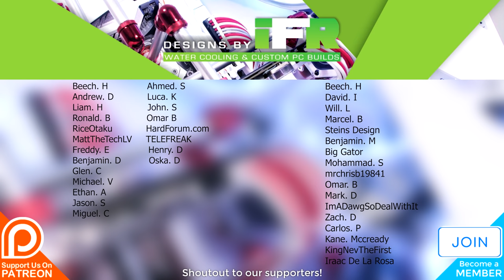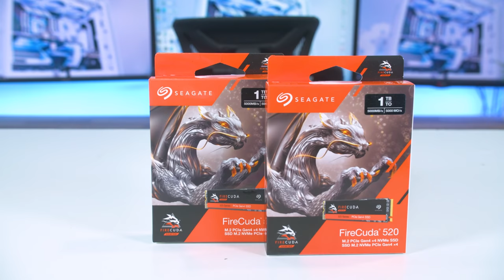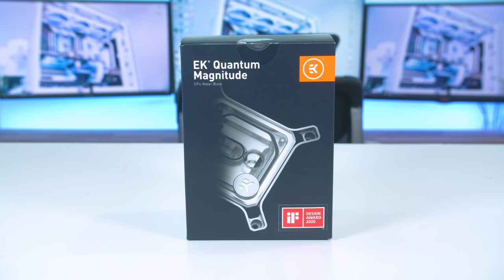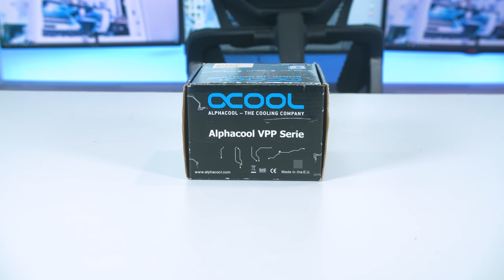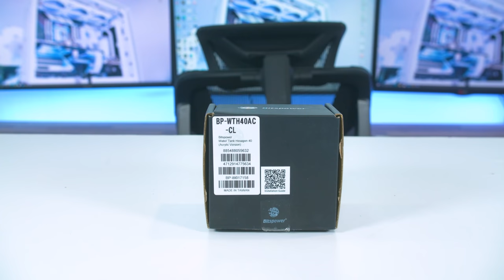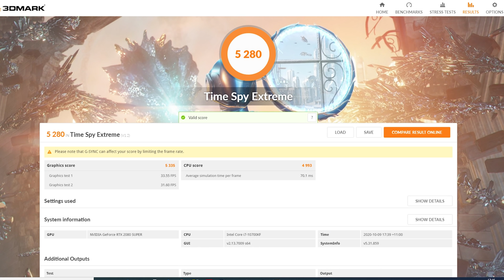I CUSTOM Water Cooled the Cooler Master NR200P ITX PC Build + Benchmark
I CUSTOM Water Cooled the Cooler Master NR200P ITX PC Build. Today we are building a pc inside of the cooler master nr200p itx case and seeing if we can manage to fit a custom hard tube water cooling loop inside. This custom gaming pc is so compact but the case makes it easy to mount hardware and build in because of its modularity. I will show a couple of benchmarks of the custom water cooled gaming pc build inside of the cooler master nr200p and we will see how it performs.

SPECS:
Cooler Master NR200P

Aorus z490i Ultra Motherboard

Aorus RTX 2080 Super

Seagate Firecuda 520 1tb m.2 SSD

T-Force Xtreem ARGB RAM 16gb

Cooler Master V850 SFX PSU

Cooler Master MF120R ARGB Fans

Bitspower 240 Radiator

EK Quantum Magnitude Block

EK Vector Aorus GPU Block

Alphacool VPP Pump

Bitspower Water Tank Hex 40

Bitspower White Fittings

Bitspower Tubes

Acrylic Sheet

Purple Vinyl

OUR CAMERA GEAR:

Panasonic GH5

Metabones Canon EF to MicroFourThirds Speed Booster x0.64

Sigma 18-35mm f1.8 ART Lens Cannon

Dracast LED500 S-Series Bi-Color LED 3-Light Kit

Manfrotto MVHN8AH Nitrotech N8 Fluid Video Head

YELANGU Electric Dolly Car & Remote Control Video Dolly Track Slider

Lexar Professional 128GB 1000x SDXC 150MB/s Class 10 UHS-II SD Card

Seinnheiser AVX Lavalier set

Sanken COS-11D Lav Mic

iFootage S1A1 Wireless Motion Control System

iFootage Shark Slider Motion Control Kit

Seinnheiser MKH 416 P48 Shotgun Mic

Lil Me Too (Instrumental Version) - Nbhd Nick
Ground Level Zero - DEX 1200
The Proven - Sons Of Hades
Auroras of Autumn - Chaxti
Switch up the Vibe (Instrumental Version) - Katnip
ES_Don't Wanna Sleep - Swif7